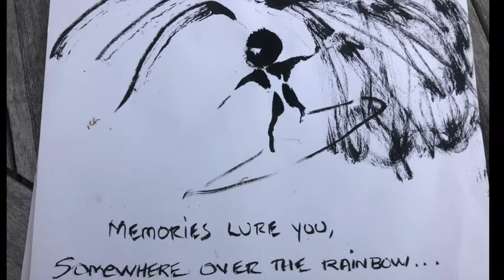Rodeo Clowns 11 16 20 rehearsal